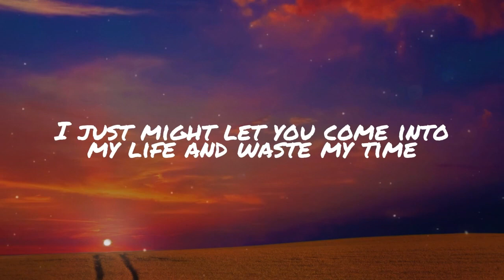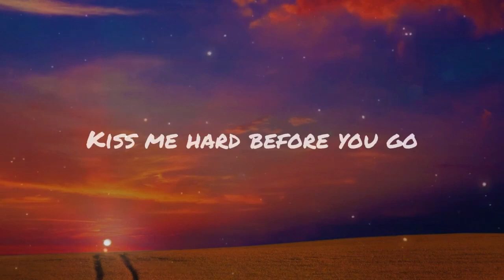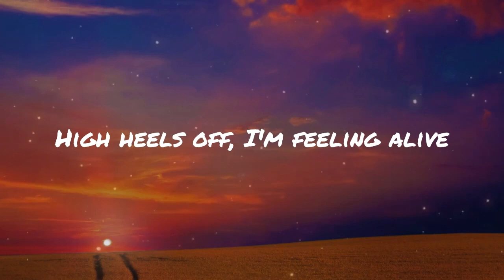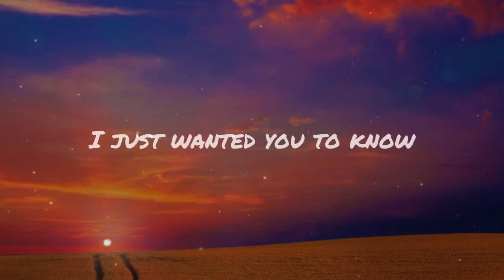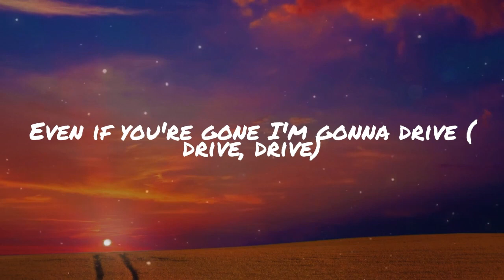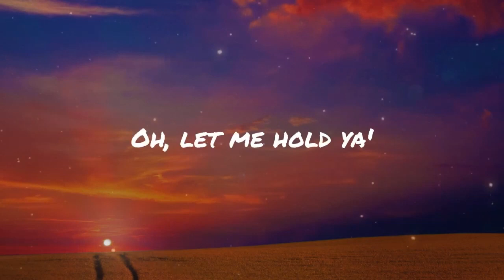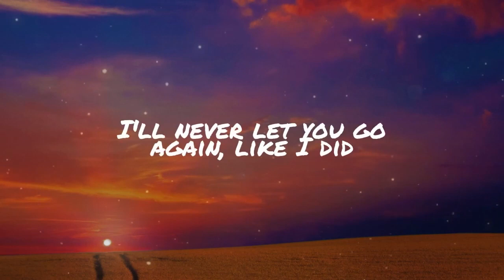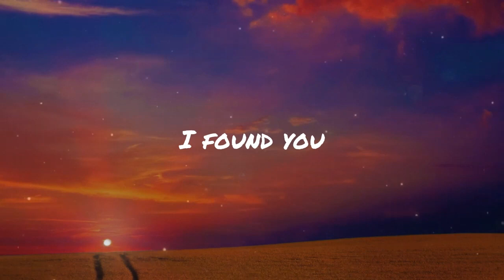Hey, Mickey! (Lyrics) Until I Found You, Summertime Sadness (Mix)